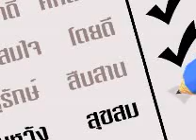Though Time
กว่าคุณจะถึงมหาลัย จะต้องพบเจออุปสรรคมากมายแค่ไหน แล้วจะฝ่าฟันไปได้หรือไม่